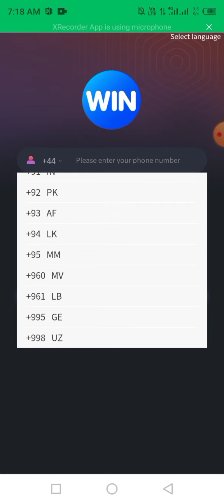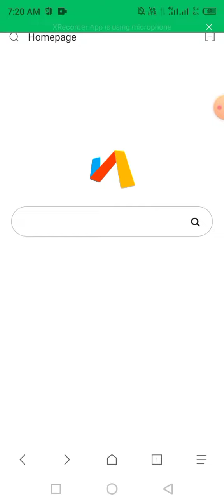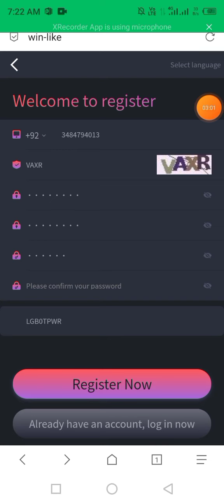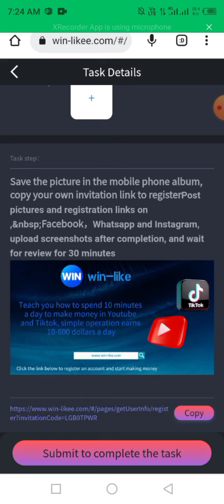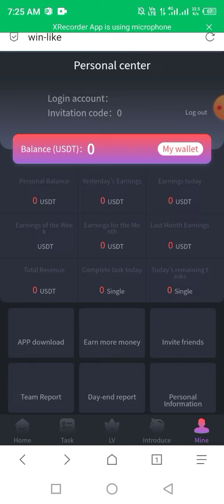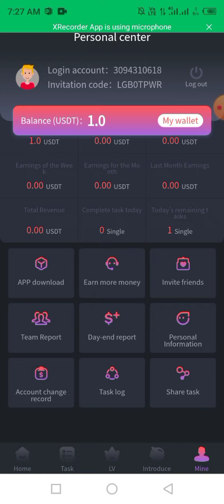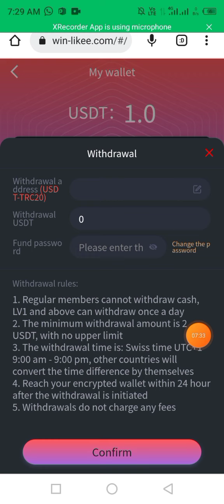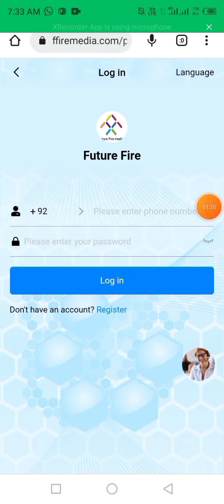New Win like.com wabsite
New Platform*
*Sign Up Bouns*: 1$

*COMPLETE THE SHARE TASK AND GET 0.8$ MORE*

*Total Sign Up Bouns*: 1.8$

*Minimum Withdrawal*: 2$ (no withdrawal fee)

*Packages Details*

*VIP0*
*Package Price*: Free
*Daily Tasks*: 1
*Daily Earning*: 0.2$
 *Weekly Earning*: 1.4$
*Monthly Earning*: 6$

*VIP1*
*Package Price*: 12$
*Daily Tasks*: 1
*Daily Earning*: 1$
 *Weekly Earning*: 7$
*Monthly Earning*: 30$

*VIP2*
*Package Price*: 72$
*Daily Tasks*: 2
*Daily Earning*: 7$
 *Weekly Earning*: 49$
*Monthly Earning*: 210$

*VIP3*
*Package Price*: 272$
*Daily Tasks*: 3
*Daily Earning*: 27$
 *Weekly Earning*: 189$
*Monthly Earning*: 810$

*MORE PACKAGES DETAILS AVAILABLE IN WEBSITE*